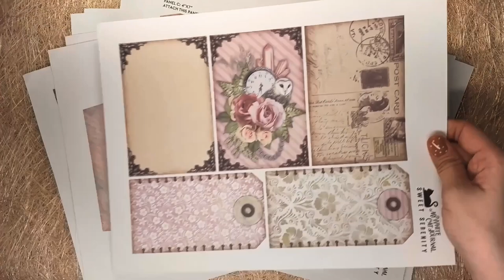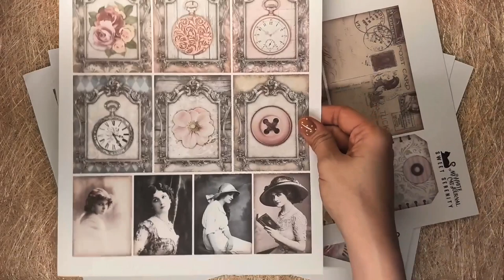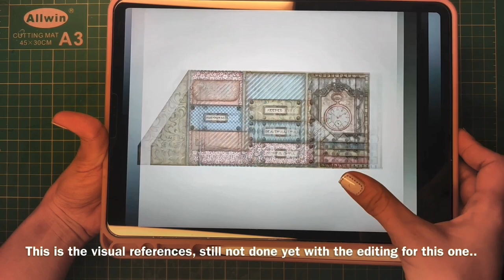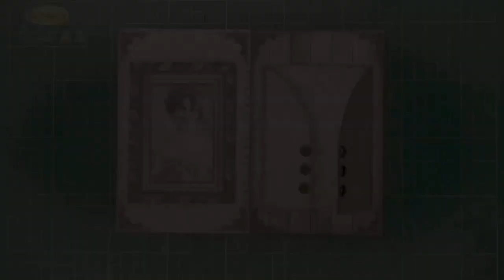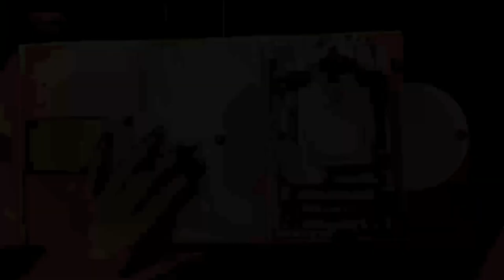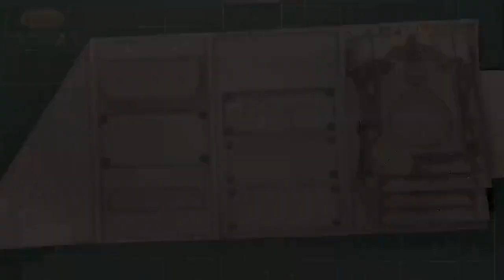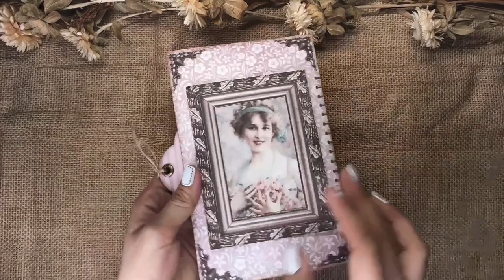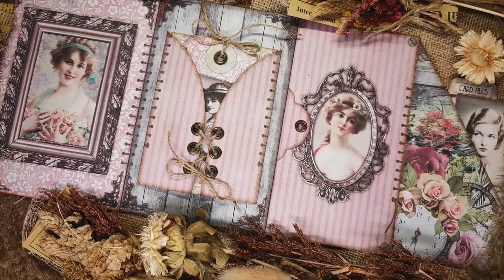My White Cat Journal, FOLIO TUTORIAL, Sweet Serenity, Shabby Pink, Junk Journal, Paper Crafting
Choose “HD QUALITY” when watching for better video quality.

This is the VIDEO TUTORIAL for all of my “Folio Pattern Type J”
USE the "Visual Reference" included in these kit as additional guides.

KIT USED:
* Sweet Serenity Folio Kit

RELATED SETS:
* Premium Kit
* Folio Kit
* Assorted Ephemera
* Fussy Cuts
* Collage Paper

Material Used
* 200 gsm Cardstock
* Scissors
* Ruler
* Pencil
* Paper Cutter
* Tacky Glue
* Printer Used: Epson L5190